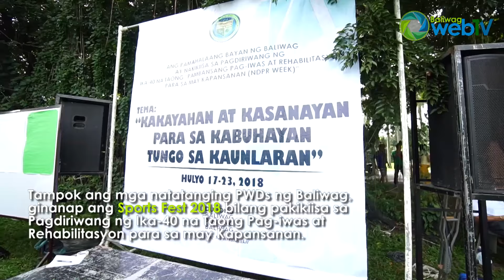PWD Sports Fest 2018